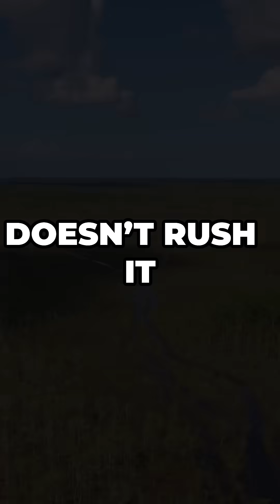Everglades The Swamp That Breathes Life 🌿🧬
Dive into the captivating world of the Everglades—Florida’s slow-moving river of grass and a UNESCO World Heritage Site since 1979. This unique ecosystem is the only place on Earth where alligators and crocodiles coexist naturally—but over 50% of it has already disappeared.

In 2023, scientists discovered a new strain of bacteria thriving in its low-oxygen waters, raising urgent questions about adaptation and ecological change. Is the Everglades evolving to survive—or signaling its decline?

🌞 Visit between December and April for peak wildlife encounters.
Watch to the end and share your theory.

💬 What do you think—evolution or extinction?
Comment your theory below.
for more hidden UNESCO wonders—revealed.